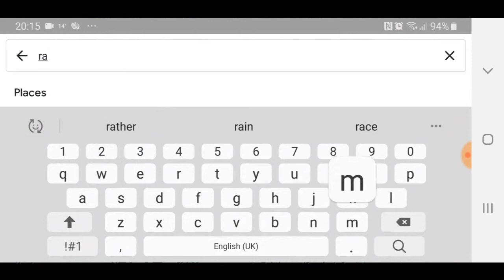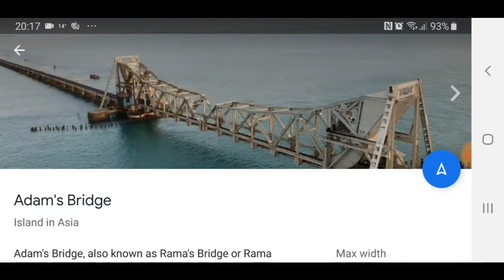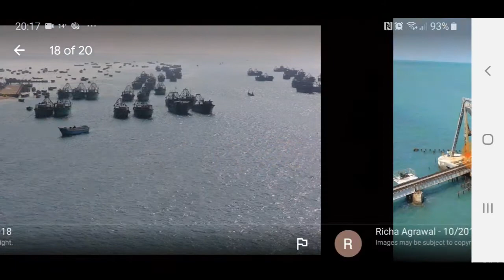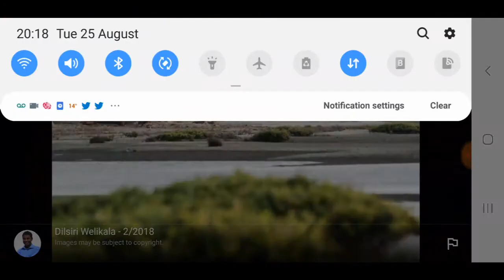"RAM SETU" GOOGLE EARTH EXPLORATION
Hello Jamie here and with another video. Exploring Ram Setu, a former passage connecting India to Sri Lanka, there is part of it you can explore along, but not all of it.

Once a passing path between countries, but no longer in use. But remnants of the crossing still show.